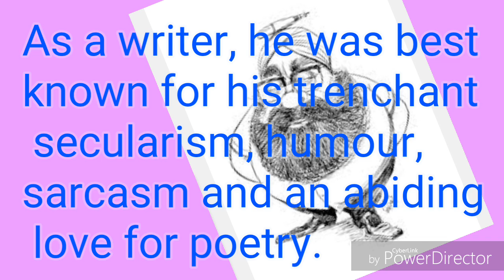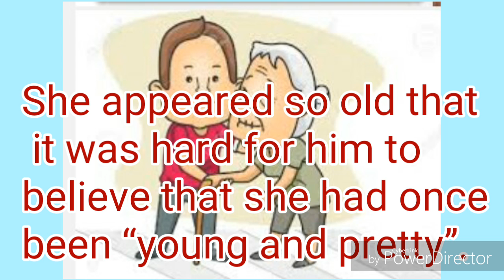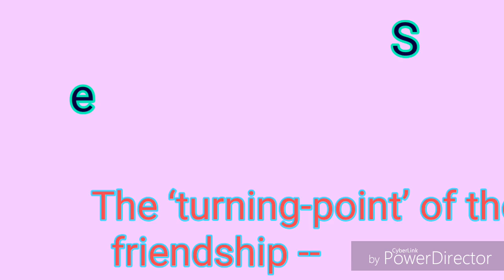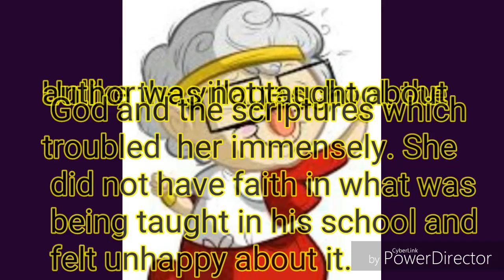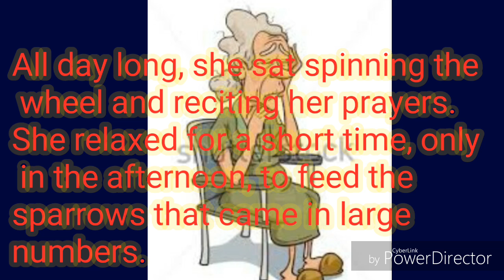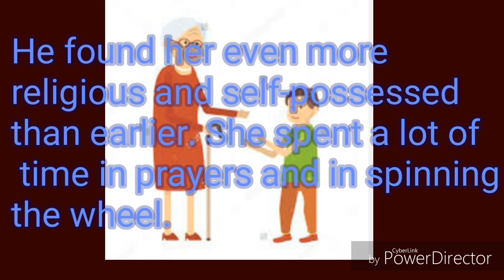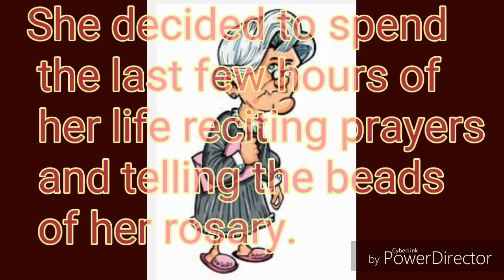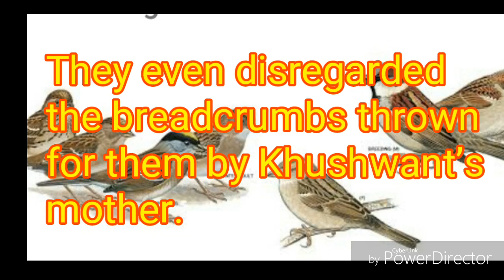The Portrait of a Lady class 11 by Khushwant Singh CBSE Hornbill chapter 1 Explained in English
The Portrait of a Lady by Khushwant Singh CBSE class XI Hornbill chapter 1 Explained in English

In THE PORTRAIT OF A LADY,  the author draws a pen portrait of his grandmother. It is his insight about her through his own eyes.   He beautifully unfolds his relationship with her, while describing her appearance and daily activities.

A simple, examination oriented explanation of the chapter.

Class 11 Lessons Literature Section

Chapter 3 - Discovering Tut: the Saga Continues

Chapter 6 - The Browning Version

Hornbill Poetry

Snapshots

The Summer of The Beautiful White Horse class 11 Ch 1 Snapshots Explained in English Ques Ans part 1

The Summer of The Beautiful White Horse class 11 Ch 1 Snapshots Explained in English Ques Ans part 2

Chapter 2 - The Address
Chapter 3 - Ranga's Marriage
Chapter 4 - Albert Einstein at School

Chapter 6 - The Ghat of the Only World
Chapter 7 - Birth
Chapter 8 - The Tale of Melon City
Writing Skills

1. Rishton Ki Dhoop Chaanv

2. Teenager Tales
 Teenager Tales Volume One and two.. one book

Kindle Volume one

The Portrait of a Lady by Khushwant Singh CBSE class XI Hornbill